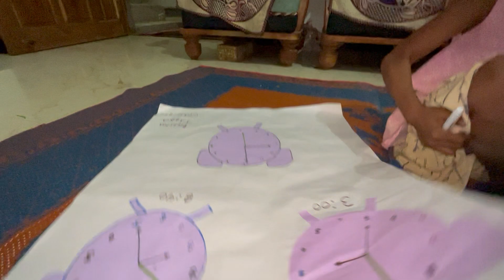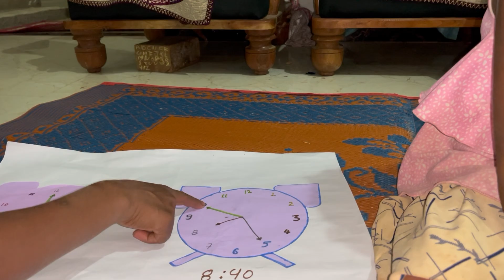हमर पहला छत्तीसगढ़ी ब्लॉग ll छत्तीसगढ़िया सबले बढ़िया❣️